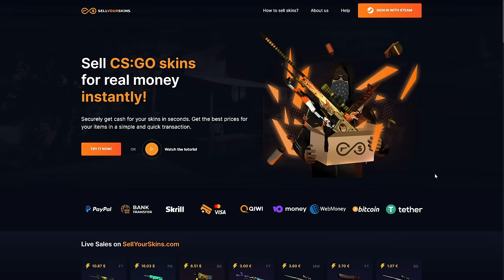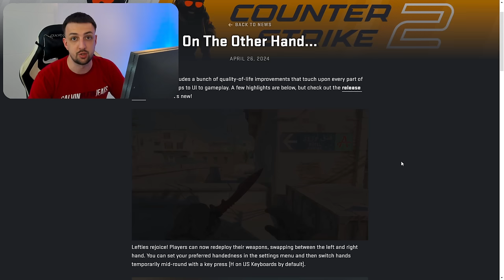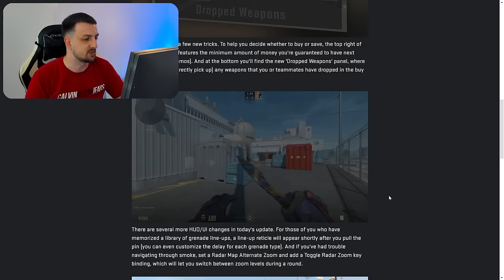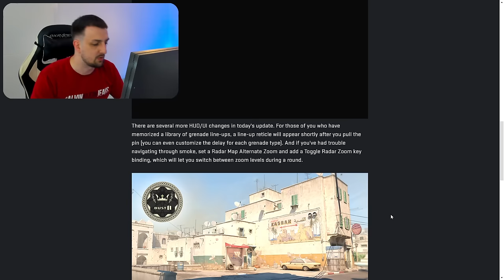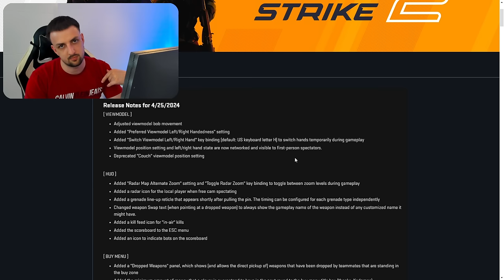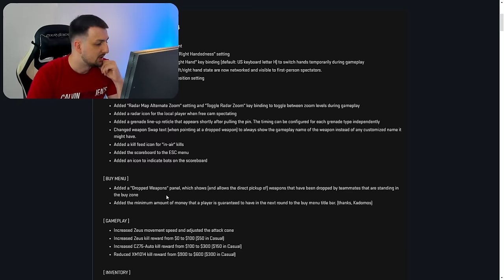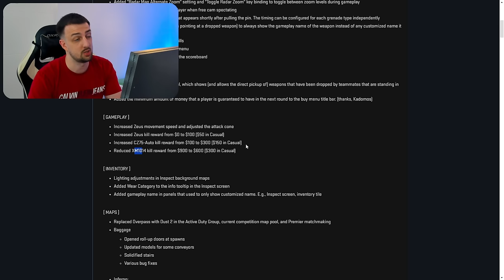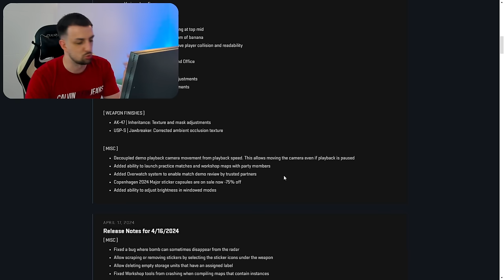LEVA RUKA, VRACEN DUST2 I JOS MNOGO TOGA *veliki update CS2*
Neverovatno sta su sve izmenili, sta vi kazete na ovaj update?

Prodajte vase skinove na - klikom na link pomazete ovom kanalu poprilicno!!!

 BACITE LAJK OBAVEZNO I IDETE U LVL 10 KAPPA - PODRZITE KANAL NA LINKU ISPOD ⬇️